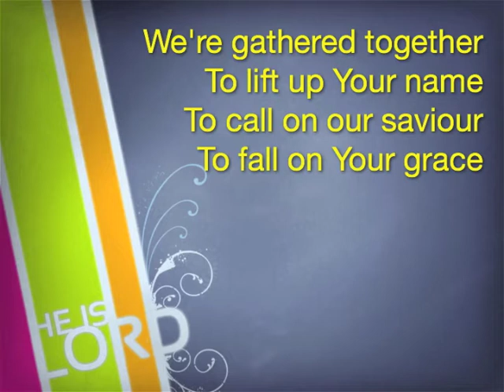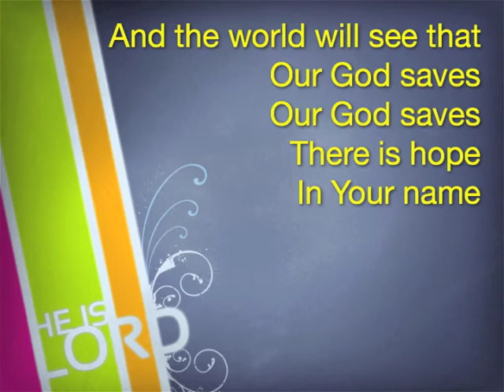Our God Saves (with Lyrics)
Contemporary Worship Song

Paul Baloche